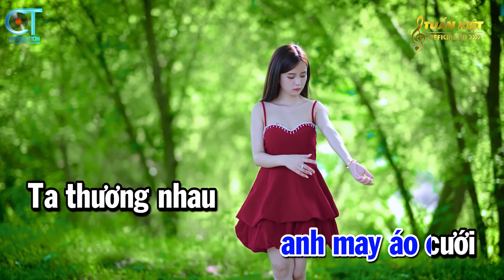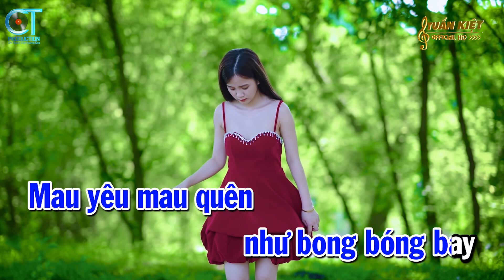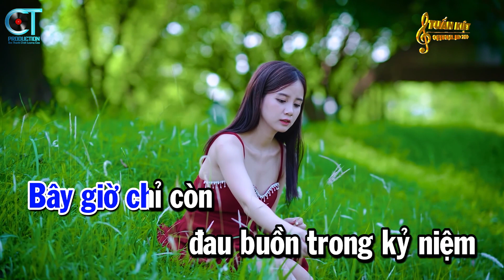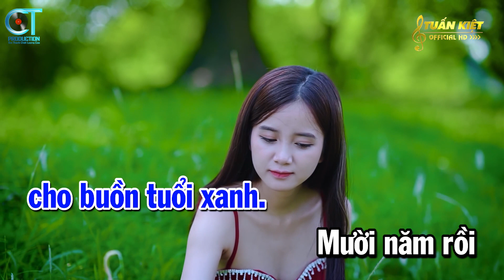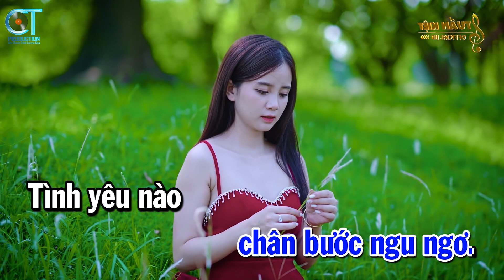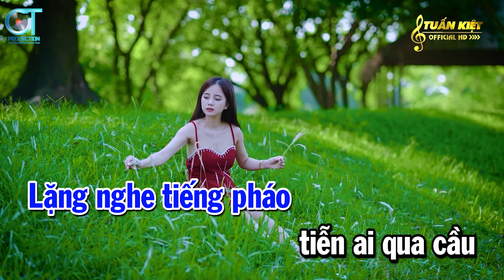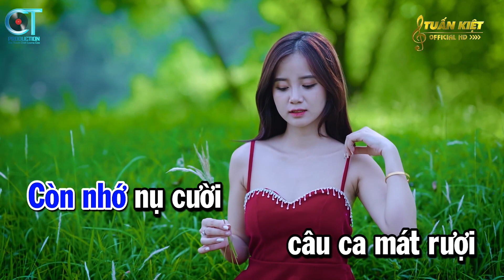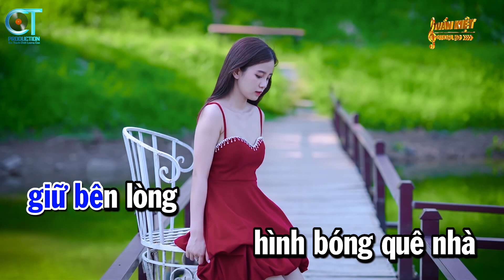Liên Khúc Nhạc Remix Tone Nam - Hoa Cài Mái Tóc - Bạc Trắng Tình Đời